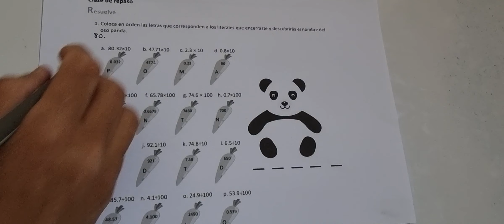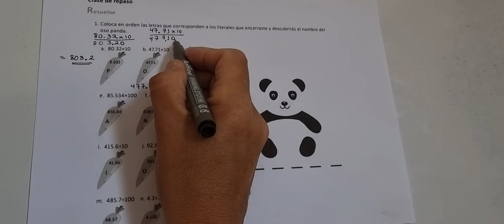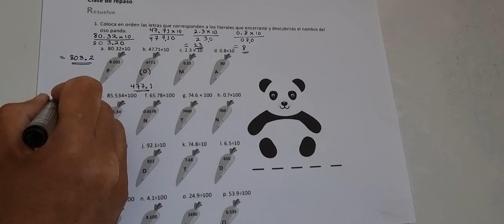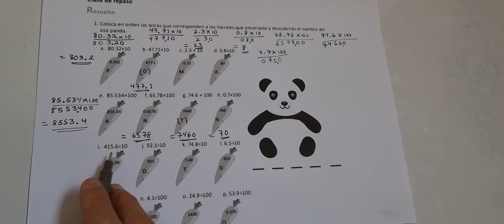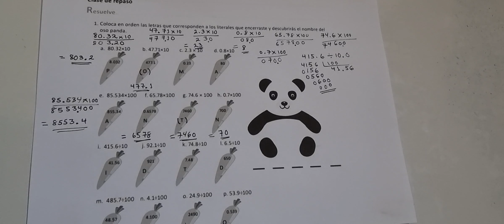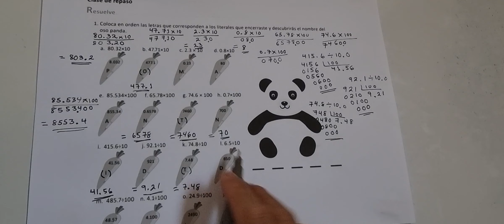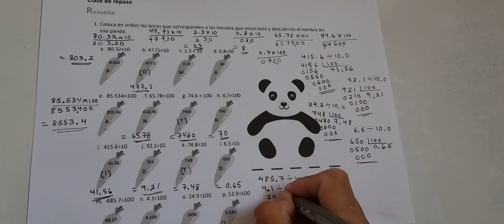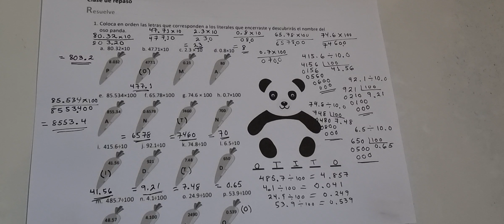CLASE DE REPASO (CUADERNO DE EJERCICIO RESUELVE NUMERAL1)